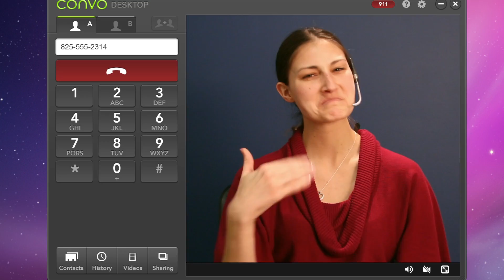DeafNation Around the World with Convo Passport - Ad - Convo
Joel Barish of DeafNation took Convo on his Around the World trip and he came back with this video. Take a look at where Convo followed him! Thanks, Joel and DeafNation: it was quite a trip!